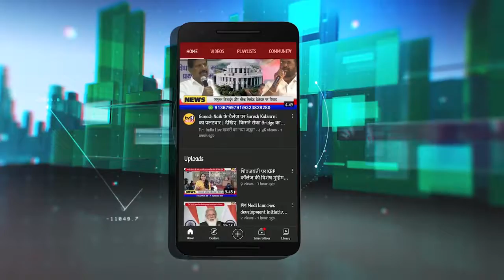Prashant Thakur Speech: एयरपोर्ट नामांतरण के लिए सरकार के खिलाफ करेंगे तीव्र आंदोलन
Prashant Tahkur Speech: एयरपोर्ट नामांतरण के लिए सरकार के खिलाफ करेंगे तीव्र आंदोलन